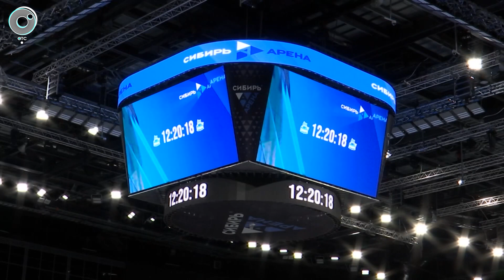Новый ЛДС в Новосибирске откроют 13 августа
Долгожданная новость для всех болельщиков "Сибири". Новую ледовую арену откроют 13 августа. В этот день сыграют юниорские сборные России и Беларуси.